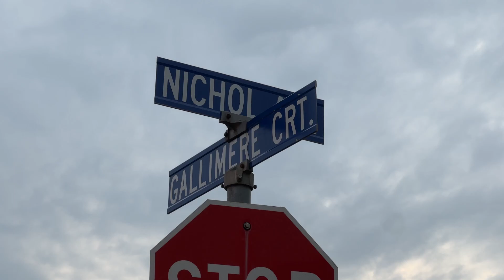JUN/11/2023 - WHITBY - TOW TRUCK FIRE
Gallimere Court. Tow truck fire spread to house.